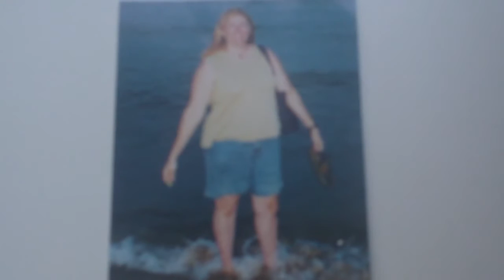The Doctor is at my House..Rug Doctor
rented a heavy duty rug cleaner. Trying to get things clean...It is taking quite some time.